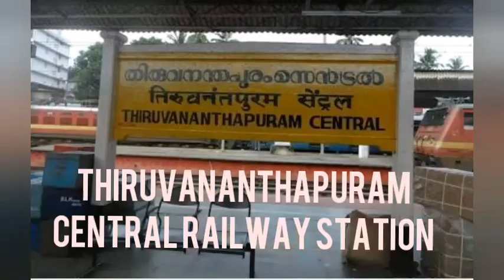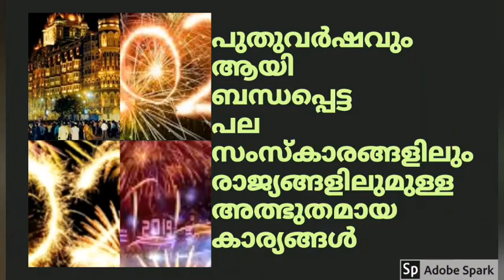CALICUT VS THIRUVANANTHAPURAM MALAYALAM WHO WILL WIN 2020|KNOWLEDGE TECH 4 MALAYALAM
CALICUT VS THIRUVANANTHAPURAM MALAYALAM WHO WILL WIN |KNOWLEDGE TECH 4 MALAYALAMCALICUT VS THIRUVANANTHAPURAM MALAYALAM WHO WILL WIN |KNOWLEDGE TECH 4 MALAYALAM

കോഴിക്കോട്-തിരുവനന്തപുരം നഗരങ്ങളെ കുറിച്ചുള്ള ഒരു comparison vedio ആണിത്. വീഡിയോയുടെ length ഒരു ഒരു പ്രശ്നമായതിനാൽ കൂടുതൽ കാര്യങ്ങൾ ഉൾപ്പെടുത്താൻ സാധിച്ചില്ല എന്നതിൽ ഞാൻ ക്ഷമ ചോദിക്കുന്നു എല്ലാവരും സബ്സ്ക്രൈബ് ചെയ്ത് സപ്പോർട്ട് ചെയ്യുക